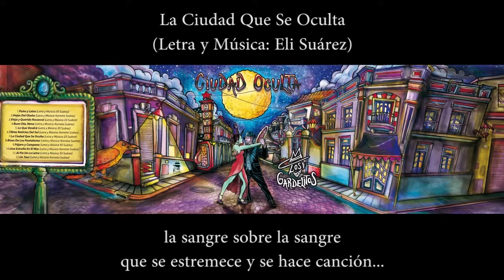Los Gardelitos - La Ciudad Que Se Oculta - Ciudad Oculta